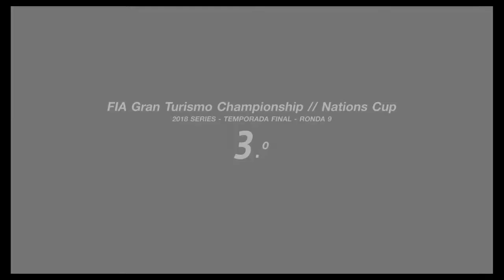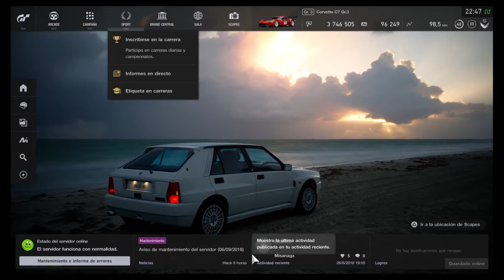Copa de naciones Temporada Final 2018 Carrera 9 GTSPORT